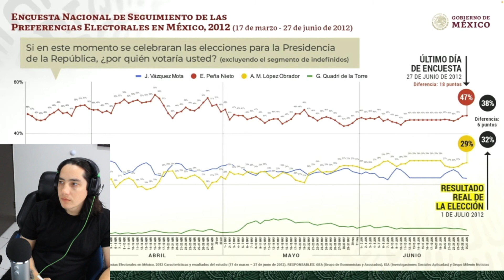AMLO: Ciro Gómez Leyva estafo y engaño la encuesta con Calderón y Peña (2006 y 2012)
Siéntete libre de usar mis videos para tu contenido en línea, no es necesario pedirme autorización :D

Me encanta crear contenido útil y entretenido para todos mis seguidores, y espero que disfruten de este video tanto como yo disfruté haciéndolo.

Si les gustó este video, déjenme saber en los comentarios y compártanlo con sus amigos.